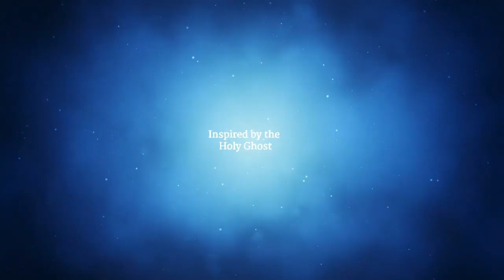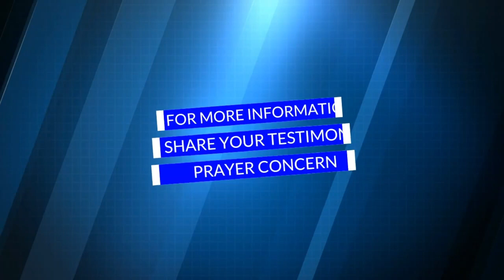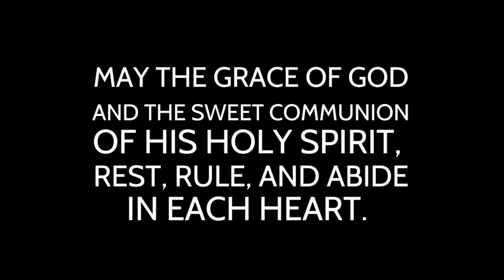Be Ye Reconciled To God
Pastor Micah Dobbins laboring in the gospel to advance the Kingdom of Heaven at the Church of God Mission.

Purchase my book: